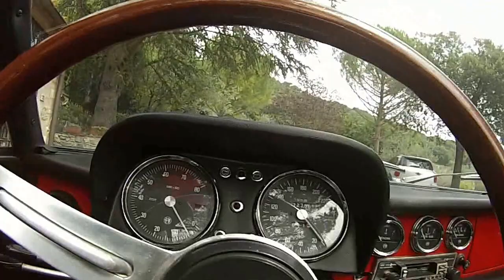Alfa Romeo Duetto Coda Tronca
Coda tronca, 1.6 L, 1972